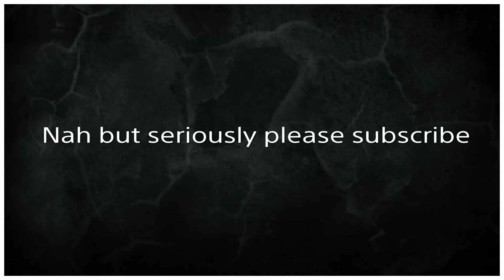Why I'm one of the *BEST* KBM player on PS4 (Fortnite Montage)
I play on keyboard and mouse on ps4. In this video i show some of my best clips that i recorded recently.

Ps4,Controller,mouse and keyboard, best player in me,middle east,fortnite,fortnite chapter 2,fortnite montage,underrated player,shotgun headshots, tips and tricks, aim tips,how to improve,
goosebumps montage, travis scott
Topics Covered: keyboard and mouse on console, mouse and keyboard on console, fortnite keyboard and mouse on console, fortnite keyboard and mouse, console to pc fortnite, pc to console fortnite, console fortnite, fortnite console gameplay, itsjerian console, fortnite pc to console, mouse and keyboard console, mouse and keyboard console fortnite, keyboard and mouse on fortnite, keyboard and mouse on ps4, fortnite ps4 console, keyboard and mouse ps4 fortnite, mouse and keyboard ps4 fortnite, mouse and keyboard tips, tips and tricks switching to console, switching to pc, pc to console progression, console to pc progression, so i played mouse and keyboard on console, fortnite xbox one gameplay, keyboard and mouse xbox one, keyboard and mouse fortnite xbox, hardest fortnite challenge keyboard mouse pc